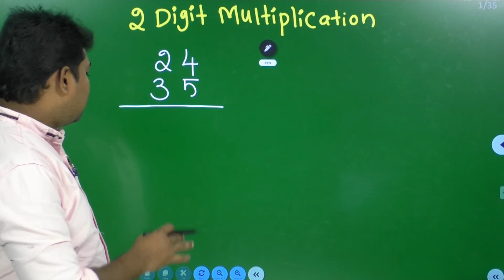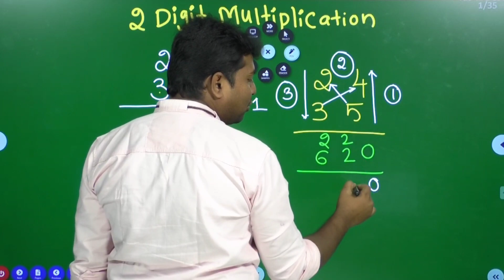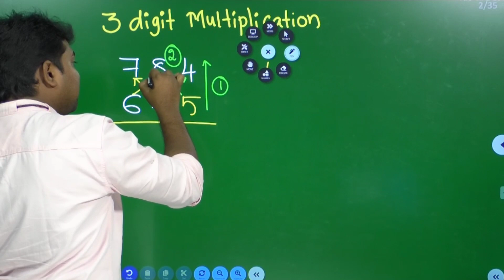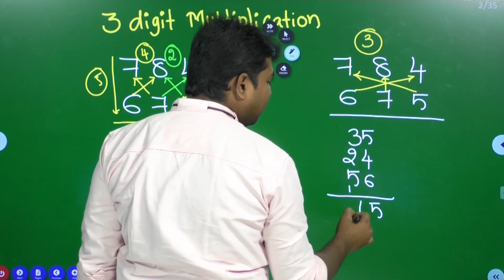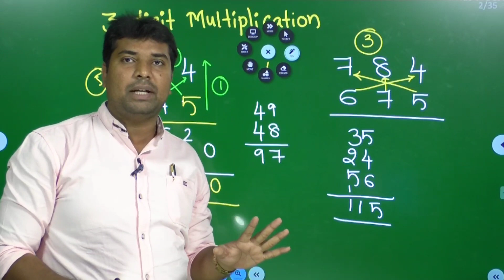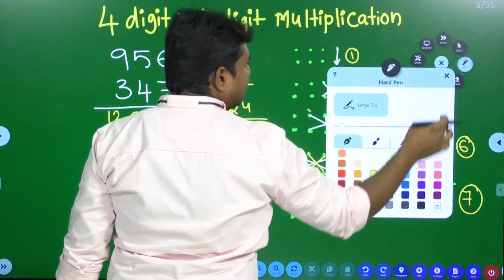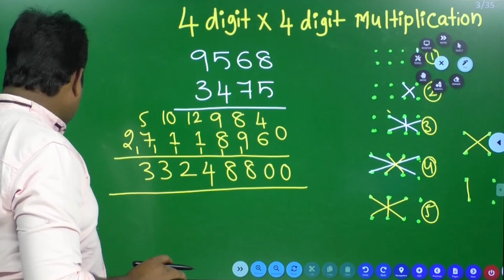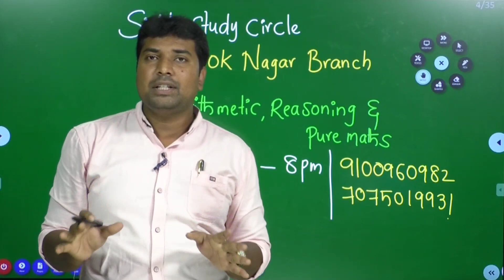4 × 4 digit multiplication || vedic maths tricks || speed maths shortcuts || SIDDU SIR | Vashista360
అత్యంత క్లిష్టమైన 👉 అర్థమెటిక్ సబ్జెక్ట్ 👈 ను ఫార్ములాస్ లేకుండా కేవలం లాజిక్స్ తో  నాన్ మాథ్స్ విద్యార్థులకు సైతం అర్థం అయ్యే విధంగా డిజైన్ చేసిన కోర్స్

ARITHMETIC CRASH COURSE
( 3 Months ) 🔥🔥

No Magic - Only Logic
Hey! Checkout this amazing course

🔥 REASONING SPECIAL 🔥
( Verbal + Non Verbal + Logical )

👉 HIGH LEVEL LOGICAL CONCEPTS

కొన్ని వేల మంది విద్యార్థులకు మా కోర్సులు చేరువైనందుకు సంతోషిస్తున్నాము

💥 దేశవ్యాప్తంగా సంచలనం సృష్టిస్తున్న సిద్దూ సర్ రాసిన అర్థమెటిక్ షార్ట్ కట్స్ బుక్

ఇప్పుడు తెలుగు మరియు ఇంగ్లీష్ మీడియం లలో లభిస్తుంది 💥

👉 Books will be Available in All Leading Book stalls in Telugu states

@ SIDDU PUBLICATIONS @
ARITHMETIC SHORTCUTS BOOK

👉 Now We are providing Books Across India

Siddu Publications Arithmetic Shortcuts And Mensuration .

👉 Telugu medium Book

Best Arithmetic Shortcut book

👉 ENGLISH MEDIUM ARITHMETIC SHORTCUTS BOOK.

👉 For Order Through
Phone pe / Google Pay / Paytm

Arithmetic Course ::

( SHORT TERM BATCH )
     6 Months Validity

🔥 No formulas - Only Logics

ARITHMETIC COURSE ::

( LONG TERM BATCH ).
       1 year Validity

👉 విద్యార్థుల రివ్యూ కోసం ఈ ఫేస్ బుక్ లింక్ ని క్లిక్ చేయండి

For daily question explanation join in our